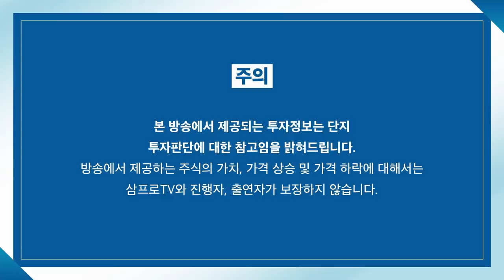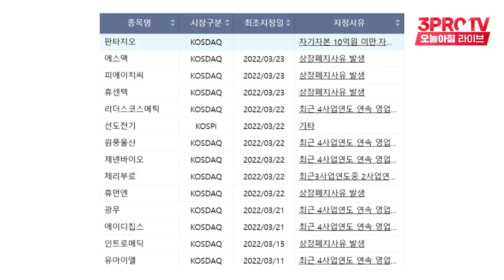[뉴스3] 코스닥, 무더기 '관리종목 지정'…개인 발동동